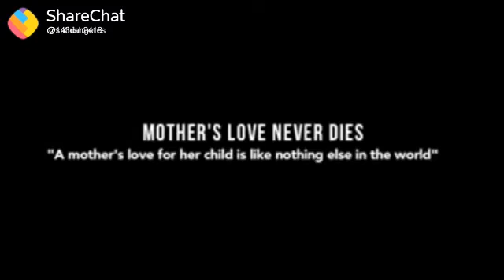தாய் பாசம்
தாய் என்பவள் தன் குழந்தை நன்றாக வாழவேண்டும் என்று தன் உயிரை கொடுப்பவள். தன் குழந்தை வாழ்வதற்க்காக ஆத்மாவாக மாரி தன் குழந்தைக்கு ஒரு நல்ல வளர்ப்பு தந்தை தாய் யை உருவாக்கி தரும் உடல் சிலிர்க்க வைக்கும் உணர்ச்சி ஐ தூண்டும் குறும்படம்.